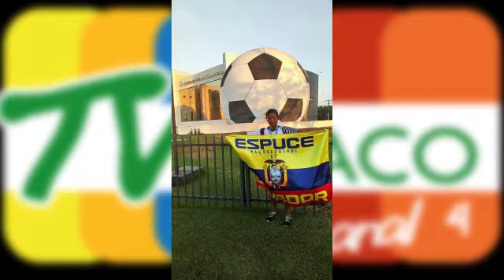MELANY TAPUY DEPORTISTA NAPENSE DESTACADA-TV CHACO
Melany Tapuy, es un ejemplo de perseverancia y esfuerzo. A sus 16 años ya cuenta con una amplia trayectoria en el futbol. La deportista Napense actualmente juega en LDU Quito Guerreras y fue seleccionada en el Campeonato Sudamericano Sub17.